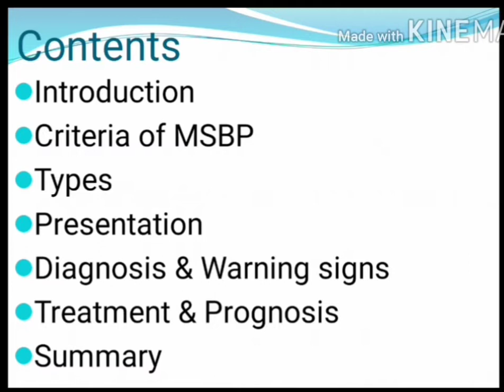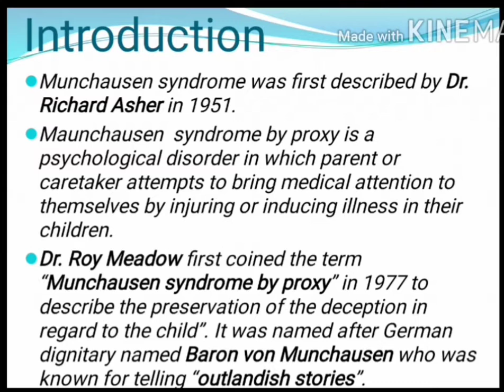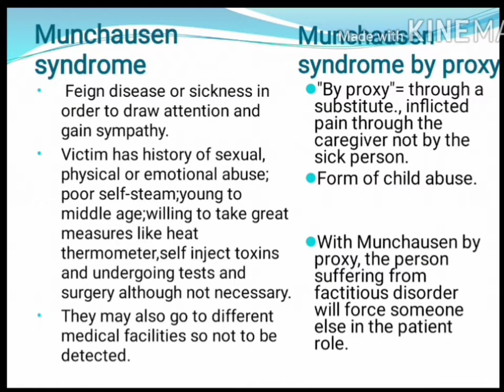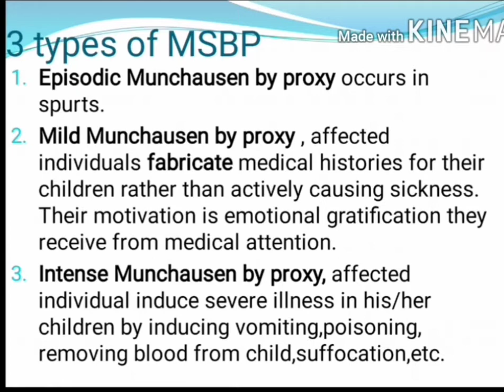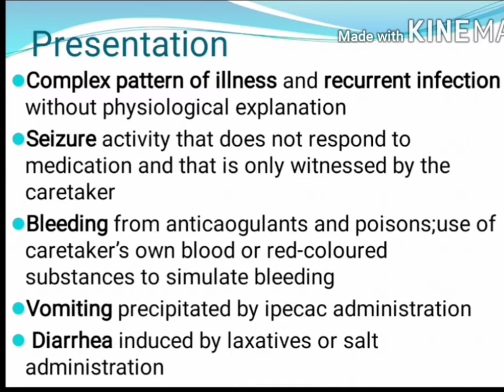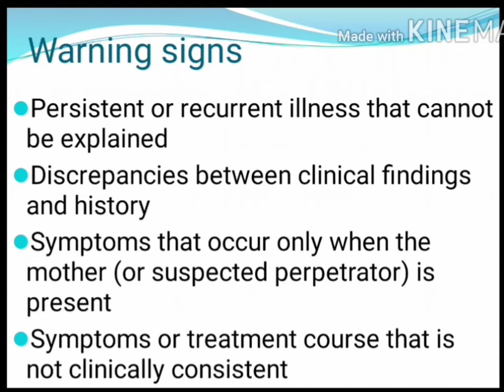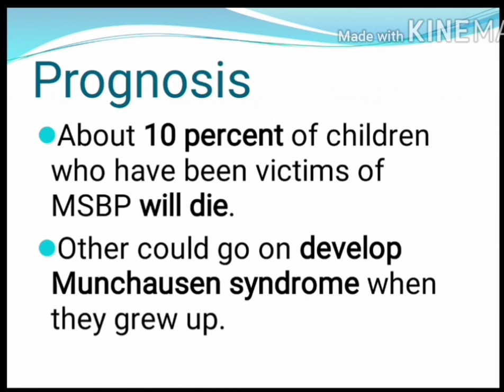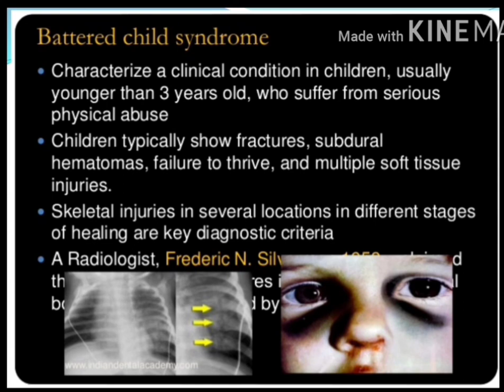Munchausen Syndrome by Proxy